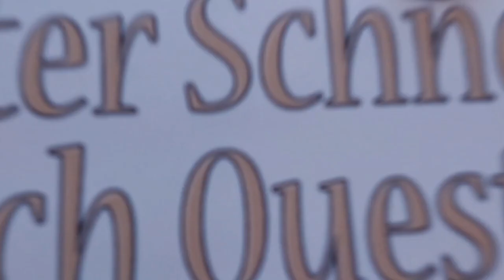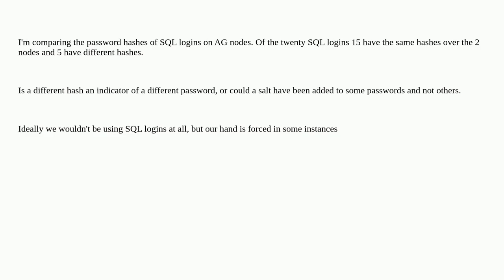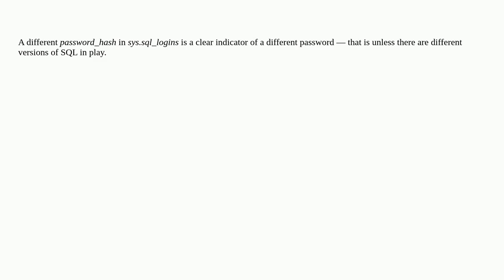Dba: Password Hashes on AG Nodes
Password Hashes on AG Nodes

A special thanks goes out to the community

  authentication logins sql-server